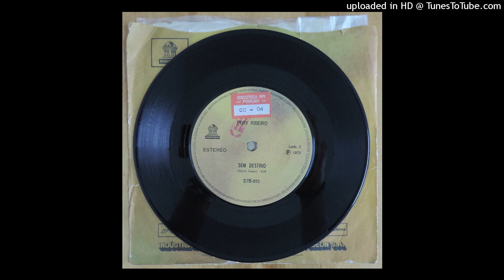Pery Ribeiro - Sem Destino (1972)